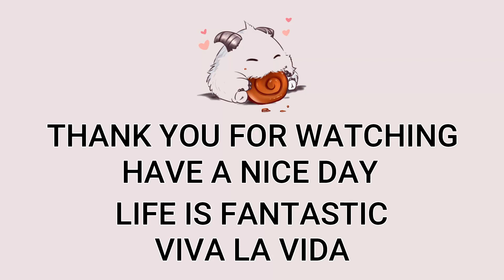Karma Top VS K'Sante | Patch 12.23